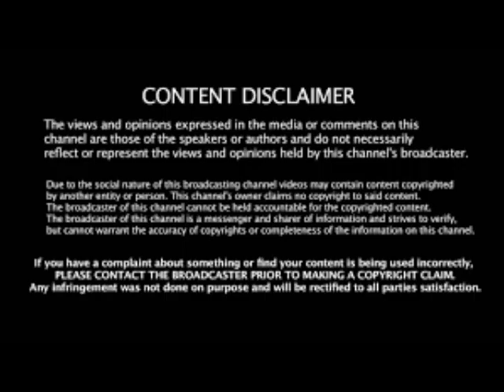Married To Medicine Season 7 Episode 9 Contessa's Carnival Review